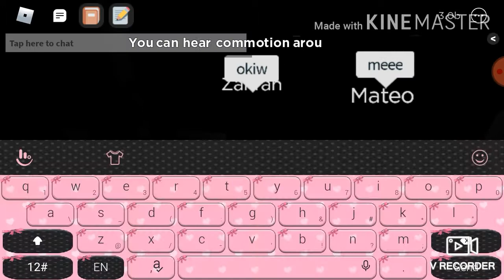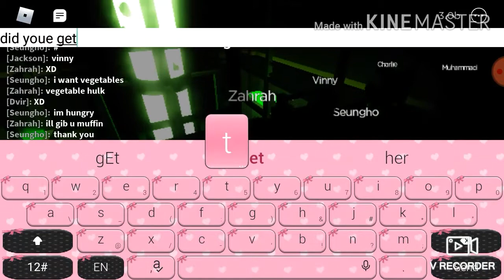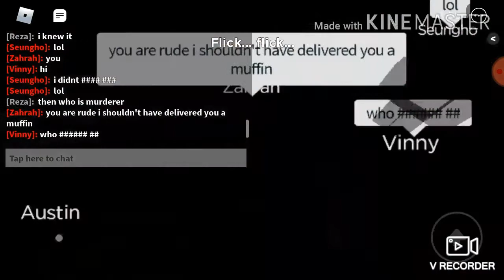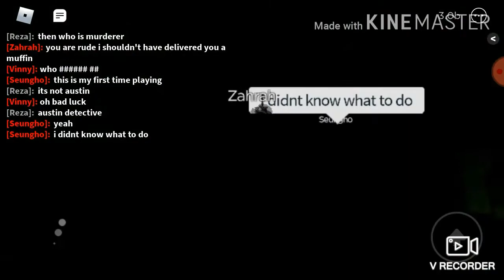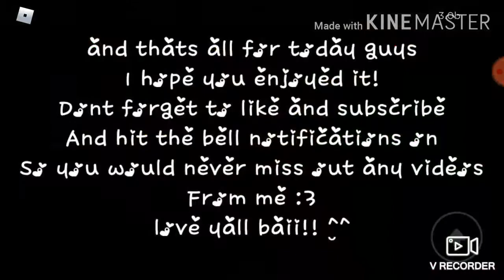Playing flicker again (^～^)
Also its not fonts its on my phone`s thing thing idk lol i didn´t use fonts doe

Love yall! (^̮^)